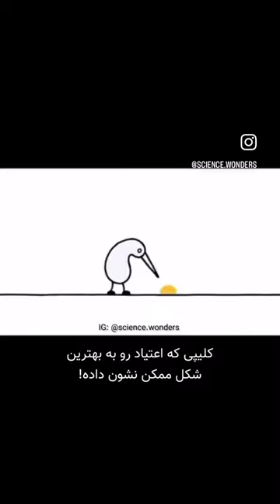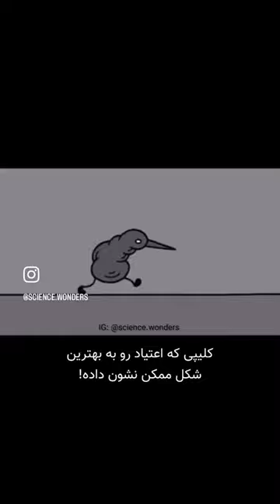April 2, 2024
خیلی زیبا بتصویر کشیده چجوری ادم معتاد میشه🙏🏻🙏🏻🙏🏻👍🔔🔔